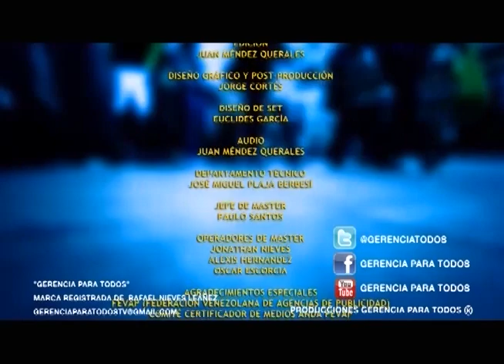GERENCIAPARATODOS COM RAFAEL NIEVES PRESENTA CARLOS DORADO ITALCAMBIO